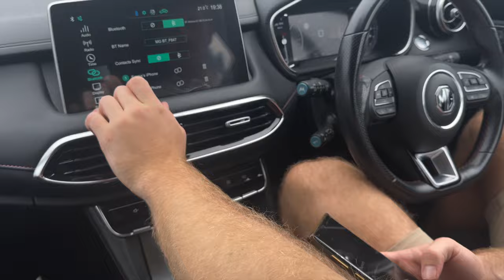Taylor Swift Eras Tour Mini Vlog | Flying to Sydney with 2 toddlers + + Ollie's first haircut!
We flew down to Sydney just for the Eras Tour Concert, which was the best night of our lives! Its been a while since I posted anything on Youtube and I miss this platform and connecting with everyone on here so we decided to vlog our trip. Ollie also got his very first haircut and now I am crying because he's all grown up.